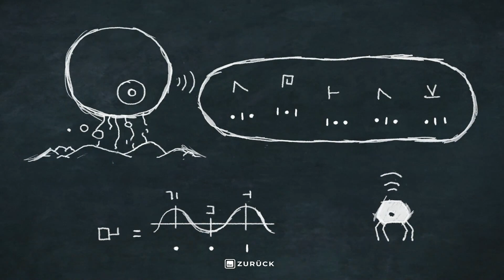Planet of Lana 🎮 09 Endstation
Ein junges Mädchen und ihr treuer Freund brechen zu einer Rettungsmission durch eine bunte Welt voller Maschinen und fremdartiger Kreaturen auf. Planet of Lana ist ein filmisches Rätselabenteuer, eingebettet in eine epische Science-Fiction-Saga, die sich über Jahrhunderte und Galaxien erstreckt.

TITLE: Planet of Lana
GENRE: Action, Adventure, Indie
DEVELOPER: Wishfully
PUBLISHER: Thunderful Publishing